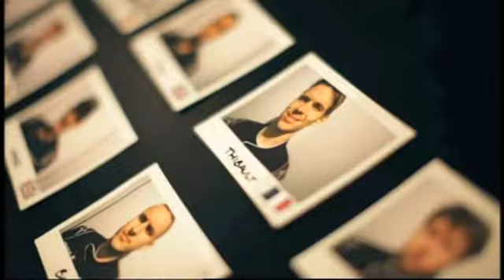GT Academy Season 3 Episode 1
Watch as the fastest gamers from around Europe battle it out to become the 2011 GT Academy winner and with it, win a race seat at the Dubai 24 Hours